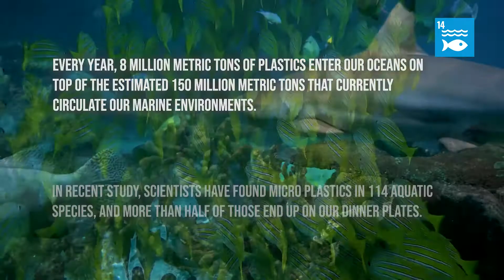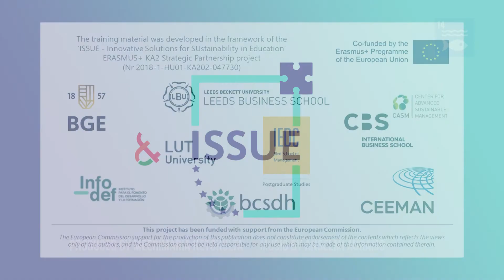SDG 14 Life Below Water: "Fish farming"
Interview with Irena Fonda, Managing Director of Fonda Fish Farm (Slovenia)